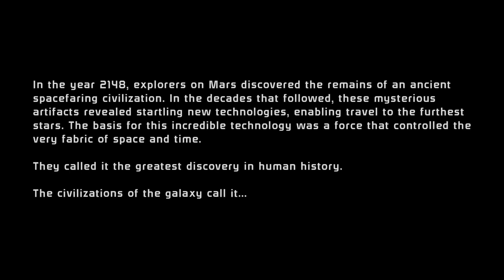Mass Effect™ Legendary Edition_20230830012001